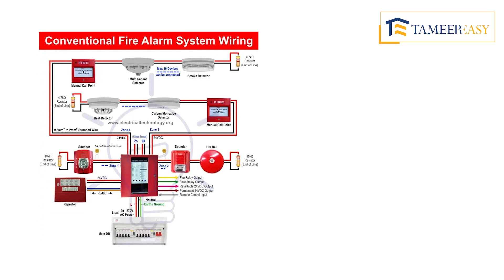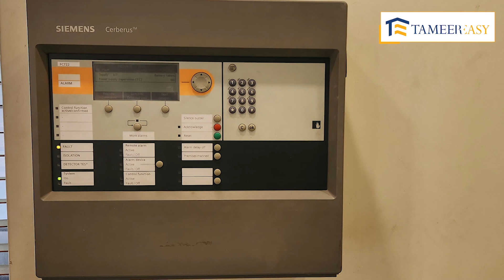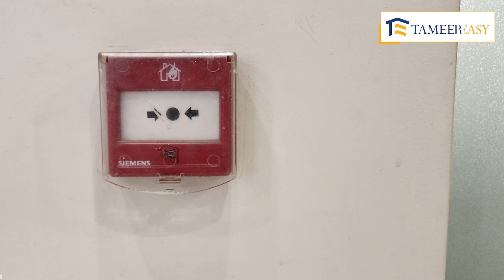Fire Detection Alarm System – Secure Your Houses From Fire Incidents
Fire alarm system is thought to be of considerable importance for any house or building. A large number of people spend millions of rupees on construction but do not pay enough attention towards this crucial step. They often rely on this misconception that if there will be any fire in their house, they will detect it through smell. But there are chances that you might be sleeping or busy with something and could not judge or smell the smoke.

On the other hand, the fire alarm system is the most feasible solution to this problem as it automatically provides you with early detection in such a situation. In this way, your house and assets remain safe from any emergency fire. So if you want to install a fire alarm system at your house, you must know all the technicalities involved in it.

For more information related to building processes, you can visit our

TIMESTAMPS
0:00 Intro
1:19 Early Detection System
2:28 Types of Alarm Systems
2:59 Addressable System
3:54 Installation Technique
4:38 ISO Standards
7:20 Outro